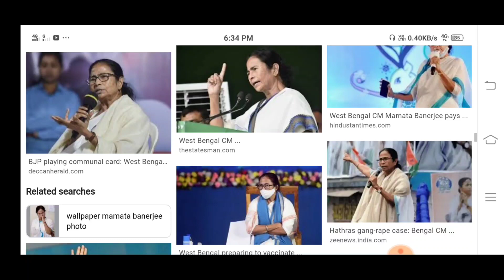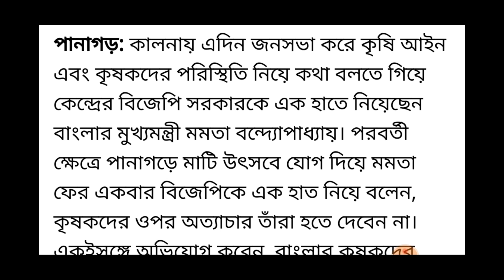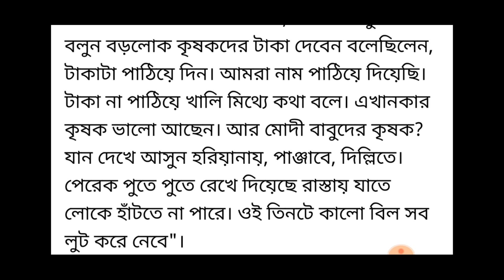মুখ্যমন্ত্ৰী সবাইকে দিচ্ছে ৬০০০ টাকা। Kisak Bondhu prokolpo 2021।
West Bengal Kisak Bondhu prokolpo scheme big breaking news momota Banerjee kisak Bondhu from fill up Online Application process kisak Bondhu prokolpo scheme per year 6000 bank account credit 2021..